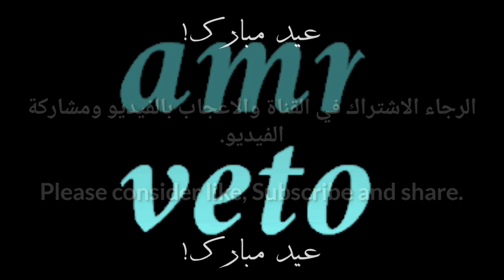فيلم قصير عن قطار ابو قير ٢٠٢٢! فيلم قصير ٣٥! - Abu Qir train! Short film 35!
كل عام وانتم بخير! عيد اضحى مبارك!

هذا الفيديو هو عبارة عن فيلم قصير عن قطار ابو قير في الإسكندرية.

المصور : Amr Veto
الهاتف المستخدم في التصوير : Samsung Galaxy A52s 5G
مواقع التصوير : الأكاديمية البحرية (طوسون) و المندره و سيدي بشر و النقراشي (ڤيكتوريا) و الرمل الميري و غبريال و السوق (باكوس) و الظاهريه
المعدل على الفيديو : Amr Veto
برنامج التعديل على الفيديو : KineMaster
صانع الصورة المصغرة : Amr Veto
البرامج المستخدم في صنع الصورة المصغرة : KineMaster او/و PicsArt او/و الكاميرا

والسلام عليكم ورحمة الله وبركاتة.